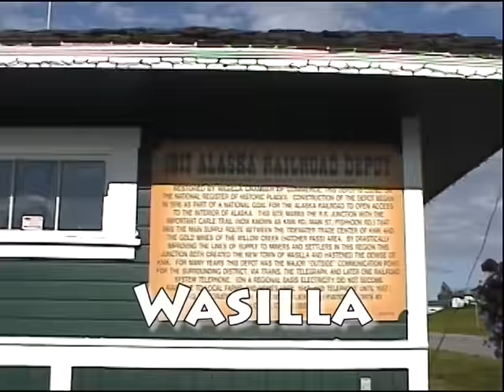Alaska Railroad Denali Star Train - Anchorage to Fairbanks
Please note: All the clips seen in this video were filmed between 2004 and 2006. The quality of both the clips and my videography from this time period is far inferior to what I do now. That said, I wanted to post some of these clips and I thought this would be the best way to do it. Let me know what you think and as always, enjoy!

All aboard! Come along for a trip to the last frontier - Alaska! The Denali Star is the Alaska Railroad's premier passenger train, traveling 358 miles from Anchorage, AK Fairbanks, AK. This train runs daily from May thru September. Come along as we follow the train to Fairbanks and then return.

CoasterFan2105